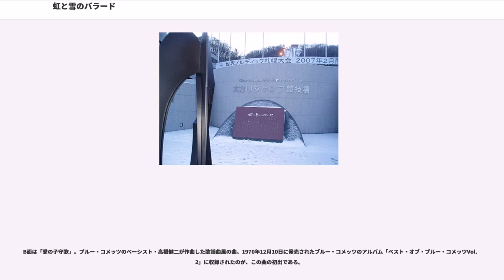虹と雪のバラード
トワ・エ・モワの楽曲
ジャッキー吉川とブルー・コメッツの楽曲
EMIミュージック・ジャパンのシングル

「虹と雪のバラード」（にじとゆきのバラード）は、1972年2月に開催された1972年札幌オリンピックのテーマソングである。

本曲は作詞：河邨文一郎、作曲：村井邦彦。

五輪開幕2年前の1970年、NHKは河邨に作詞を依頼する際に、
の3つを要望した。

依頼を受けた当初はなかなか構想がまとまらず、河邨は2週間ペンが進まなかったという。

1971年2月から3月までNHK『みんなのうた』の「札幌五輪のうた」のコーナーで流された。1964年東京オリンピックのテーマ曲である「東京五輪音頭」や日本万国博覧会のテーマ曲である「世界の国からこんにちは」の例に倣い、この曲も複数歌手による競作となり、トワ・エ・モワ、黛ジュン、菅原洋一、ピンキーとキラーズ、佐良直美、トワ・エ・モワと同一の芸能事務所に所属していたジャッキー吉川とブルー・コメッツやスクールメイツなどが歌唱したが、最終的にトワ・エ・モワ版が定着しこの年の『第22回NHK紅白歌合戦』でもトワ・エ・モワがこの曲を歌った。

2003年、河邨が初代教授を務めた札幌医科大学整形外科のパーティで、トワ・エ・モワが「虹と雪のバラードの詩碑はどこにあるのですか？」と質問したのをきっかけに詩碑建立計画が始まり、揮毫は河邨と交流が深かった書家の中野北溟、デザインは札幌市立高専教授で彫刻家の國松明日香に依頼した。2005年9月11日、札幌オリンピック ノルディックスキージャンプ競技の舞台となった大倉山ジャンプ競技場に詩碑が設置され、除幕式にはトワ・エ・モワの2人も参加してこの歌を熱唱した。なお、河邨は2004年3月30日に他界しており、詩碑の完成を見ることはできなかった。

2011年から始まった「みんなのうた発掘プロジェクト」により、映像が提供され、2012年3月15日深夜（3月16日未明）放送の『みんなのうた発掘スペシャル』で、実に41年ぶりの再放送となった。なお同番組では当時の映像のほか、当時の曲名・歌詞などのテロップがそのまま放送された。

札幌オリンピック当時は多くの学校で唱歌として採用された。そのため1番2番の歌詞を知っている人が多い歌でもある。今でも学校唱歌として、時々使用されている。また人が集まるイメージと、町ができあがるイメージなどを盛り込んだ歌としてオリンピック後も人々に親しまれ、時々CMソングとしても流れる事がある。札幌を代表する歌のひとつとしてさっぽろ雪まつりの会場内でも頻繁に流されている。

2019年2月4日から札幌市営地下鉄東西線と南北線、同月6日から東豊線で到着メロディとして曲のサビ部分をアレンジした音楽を使用している。2030年冬季オリンピックの札幌招致の機運を高めることが狙いとされており、全49駅のうち半数以上となる26駅で流される。

トワ・エ・モワ版『虹と雪のバラード』は1971年8月25日 に発売され、オリンピックの開催に合わせたように徐々に売上を伸ばし、オリコン・チャートの7位まで上昇した。売上は累計で60万枚に達した。

トワ・エ・モワの白鳥英美子は「河邨さんは“詩人”なんだなぁ、そしてこれは札幌に住んでいる方でないと書けない“深いところまで見据えた言葉遣い”をされているなぁと感じました。それまでのトワ・エ・モワの曲とは少し異なる行進曲風の曲調で、何度もなじむまで歌いました。」と、初めて歌詞を読んだ当時を回想している。

トワ・エ・モワ版のシングル盤レコードの方は小谷充がアレンジを担当し、『みんなのうた』版のアレンジは川越守（北海道大学交響楽団常任指揮者）がそれぞれ担当した。みんなのうた版はトランペットのファンファーレで始まるのが特徴である。また、レコードバージョンとみんなのうたバージョンでは若干歌い方が違う。

トワ・エ・モワは1973年に解散していたが、1998年長野オリンピックに先立ち再結成した。芥川澄夫は、札幌オリンピックの日の丸飛行隊の3人にこの曲を生で聞かせるよう求められたと話している。

前作「生きるよろこびを」の発売から2週間後の1971年9月10日に発売された。多くのグループとの競作となったが、レコードはトワ・エ・モワが多くを売り上げたため、ブルー・コメッツ版のこの曲が表に出ることはあまり無かった。